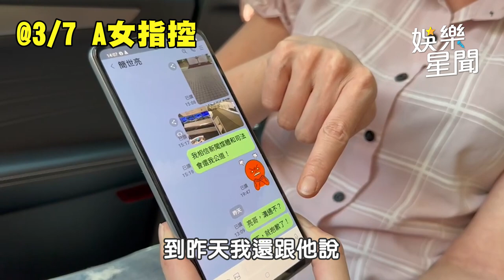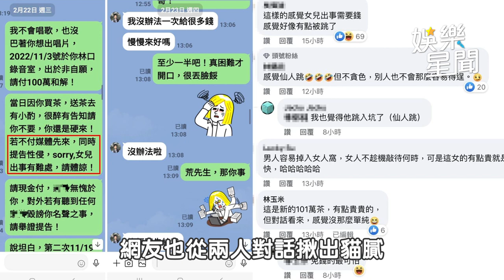荒山亮現身警局冤喊沒性侵 反控遭恐嚇勒索百萬「身心俱疲」｜娛樂星聞